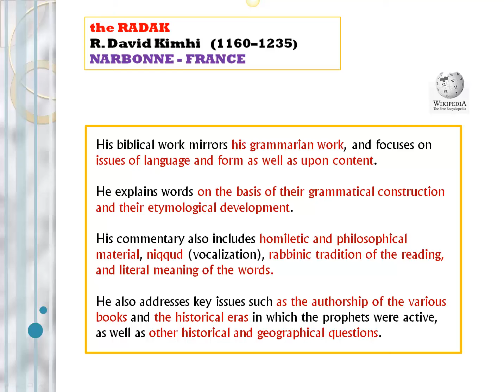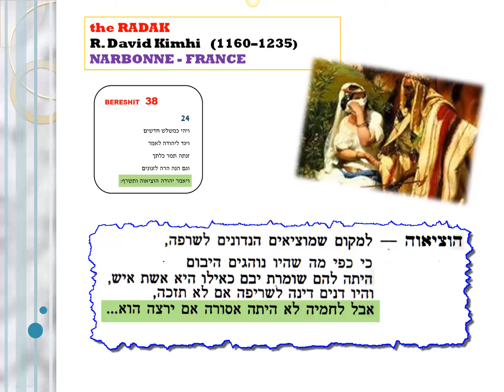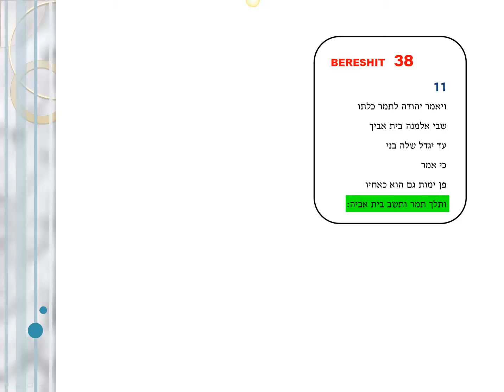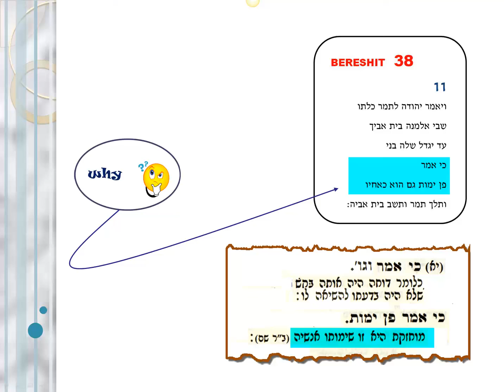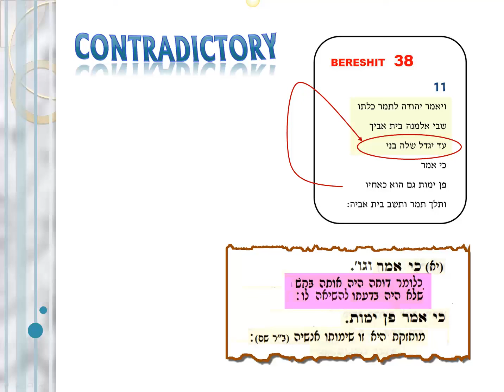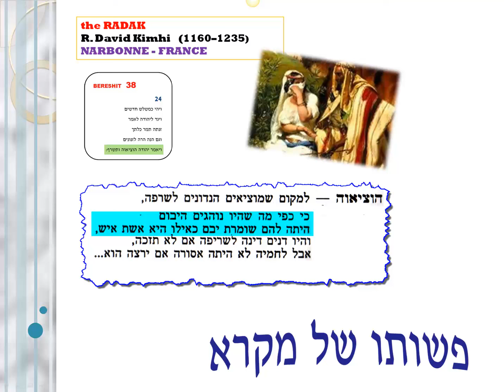05-the RADAK’s position